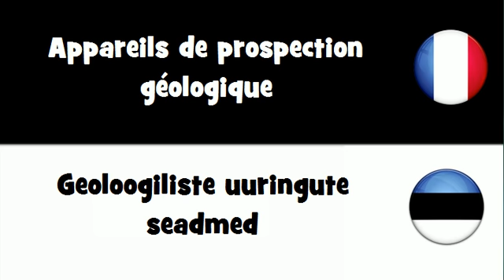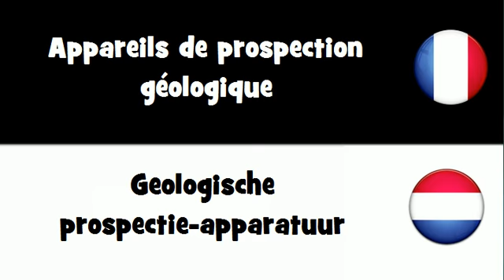Dites le en 20 langues # Appareils de prospection géologique